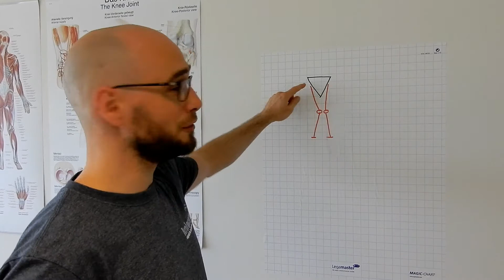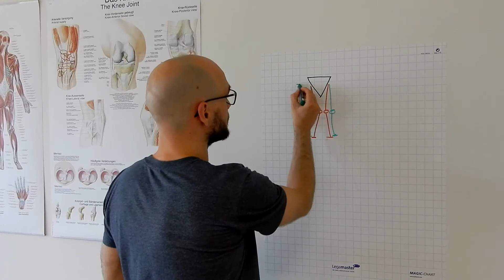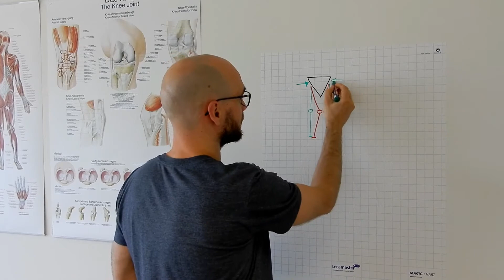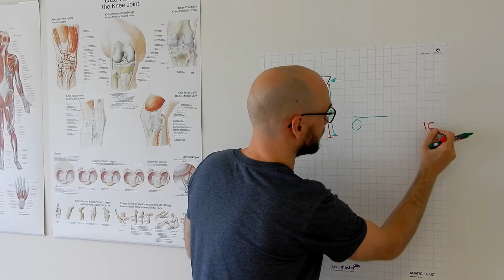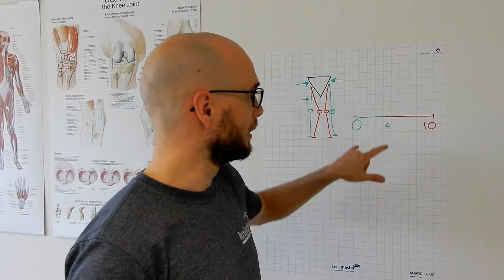Wat is het patellofemoraal pijnsyndroom? Een uitleg over deze knieklacht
Wat is het patellofemoraal pijnsyndroom? Deze knieblessure een lastige klacht die helaas veel voorkomt. Vaak wordt gezegd dat deze klacht voornamelijk bij jonge vrouwen voorkomt en dat je er dan overheen groeit. Dat is niet waar. Het is een klacht te behandelen is door training, taping en een goede afstemming van de belasting.

Kniecare is een gespecialiseerde fysiotherapiepraktijk gericht op het behandelen van mensen met knieklachten. Wij zijn experts en doen niets anders dan mensen helpen met knieproblemen. Op dit kanaal maken we video’s over knieklachten, oefeningen en hoe het beste te herstellen van knieklachten.

Gratis e-books

Online trainingen van Kniecare

Volg ons!